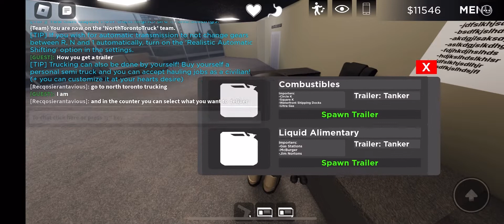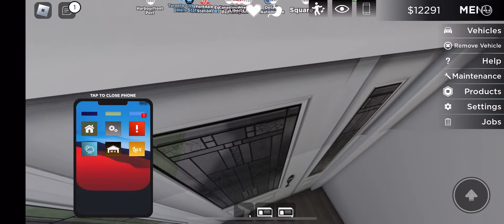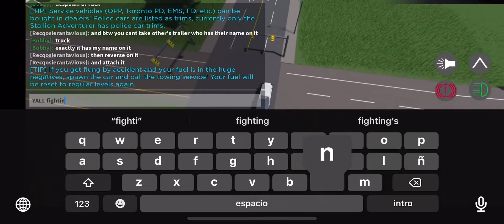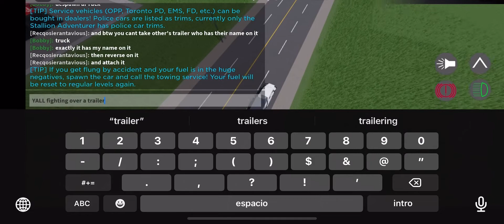Being a trucker in a realistic Game